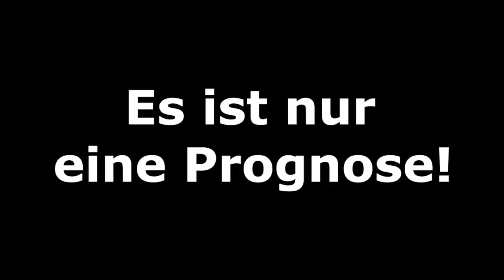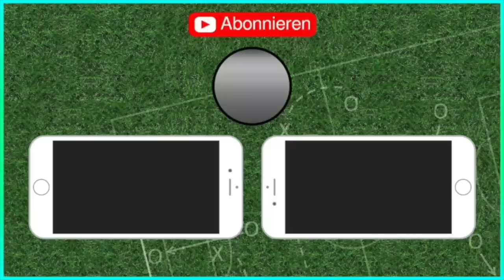Champions League - Achtelfinale Rückspiele [Teil 4/4] I FIFA Prognose I 2018/19 Deutsch (HD)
Manchester City - FC Schalke 04
Juventus Turin - Atletico Madrid
FC Barcelona - Olympique Lyon
FC Bayern München - FC Liverpool
u.
Inter Mailand - Eintracht Frankfurt

Meine CPU-Einstellungen: In dieser Reihenfolge:
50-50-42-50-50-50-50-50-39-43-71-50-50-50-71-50